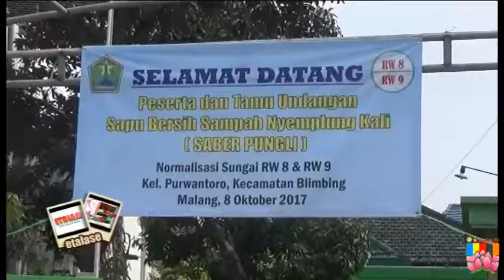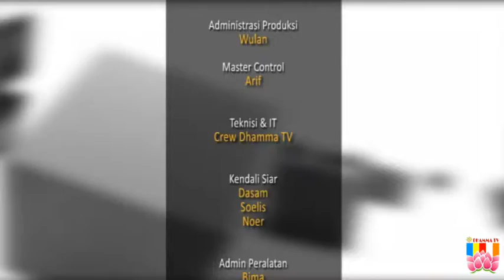kerja bakti kelurahan purwantoro